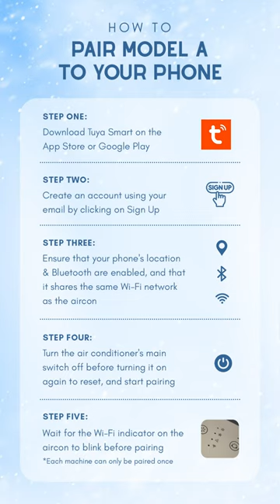Coolah Model A Portable Air-Conditioner Support Video - Smart Features And The Tuya App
Coolah Model A is a Smart Air-Conditioner. There are multiple smart features that you can setup and control from your smart phone. Think of the aircon as a self-aware climatizer that is able, not just to bring comfort to you, but also to help you save electricity.

Total expected time to setup the Smart Features from your smart phone with the TUYA Smart App is about 5 minutes.